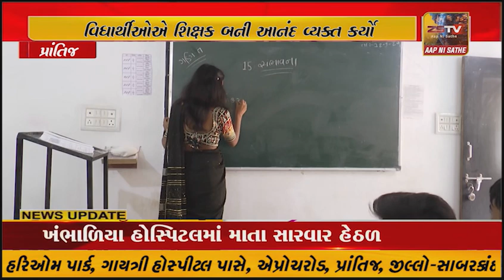પ્રાંતિજ શેઠ.પી.એન્ડર આર હાઇસ્કુલ ખાતે શિક્ષક દિન કાર્યક્રમ યોજાયો